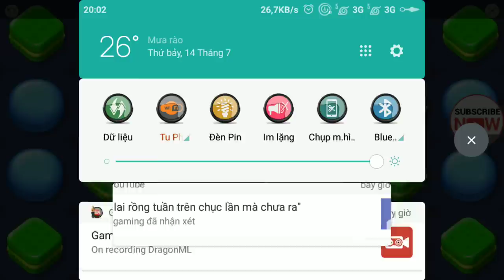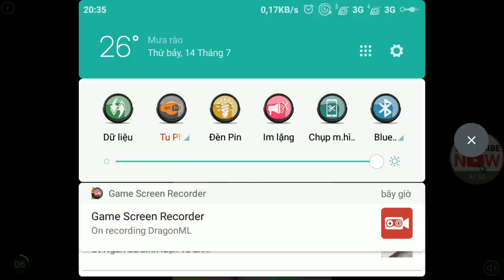Dragon mania legends Boss Đảo Rồng Huyền Thoại ngày 670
Giới thiệu chung:
Tên: Từ Vĩnh Phúc
Nickname: Phúc Khỉ
Ngày sinh: 4/4/1992
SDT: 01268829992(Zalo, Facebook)